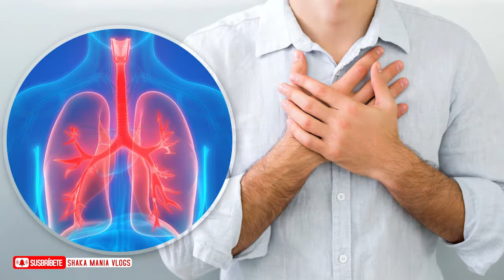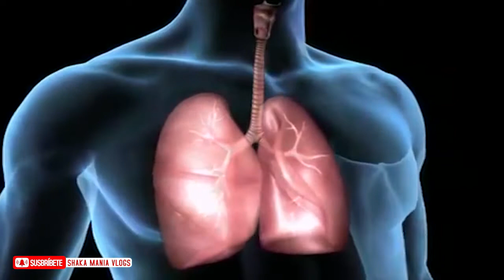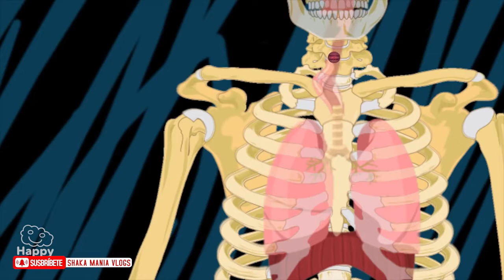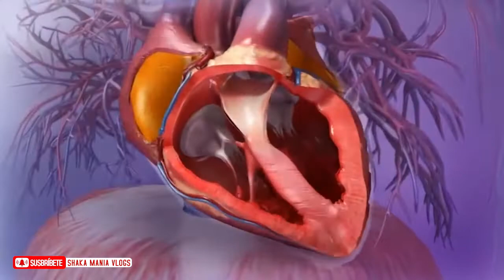La Falta de Aire, Ahogo y Dificultad Respiratoria en Cuarentena - ¿Abstinencia o hiperventilacion?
¿Estamos Sufriendo de Abstinencia o Hiperventilacion?
Temblor, debilidad, escalofríos, cefaleas, deshidratación y náuseas, Sensación de confusión, mareo debilidad o incapacidad para pensar claramente, Sensación de que no puede contener la respiración, Dolor torácico y latidos cardíacos rápidos y fuertes, Eructos o distensión abdominal, Resequedad en la boca, Espasmos musculares en las manos o en los pies, Entumecimiento y hormigueo en los brazos o alrededor de la boca, Problemas para dormir y muchos síntomas mas.